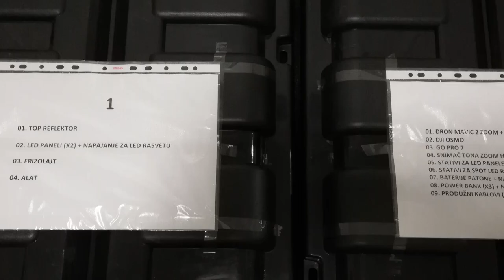DUO DIGITAL MEDIA - Novogodisnji pregled 2019/2020.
Praznične dane na prelazu iz jedne u drugu godinu uvek obeležava lepa atmosfera. Tako smo i mi u DUO DIGITAL MEDIA rešili da u 2020. godinu uđemo u dobrom raspoloženju i sa lepim željama.

Zato smo priredili pregled onoga što smo radili u toj, 2019. godini, koja je bila na izmaku. Sabrali smo arhivske materijale koje smo snimali tokom cele godine na raznim projektima za film i televiziju, i onako... malo se našalili na sopstveni račun.

U kreiranju ovog videa, koji je izmontirao kolega Bogdan Vranješević, svojim snimcima i pojavom u raznim zanimljivim situacijama u 2019. godini aktivno su učestvovali svi naši stvaraoci i naši prijatelji: Dejan Tršić, Predrag Petrović, Đorđe Tršić, Miloš Jovanović, Bogdan Vranješević, Dejan Đusić, šminkerka Aleksandra Maca Trajković, glumci Slobodan Ćustić, Nebojša Kundačina, Aleksandar Vučković, Aleksandar Milojević Lija, Teodora Marić, producent Prof. dr Duško Marić...

Ako smo nekoga zaboravili da pomenemo, ne zamerite, mnogo je ljudi sa nama i oko nas svakodnevno!